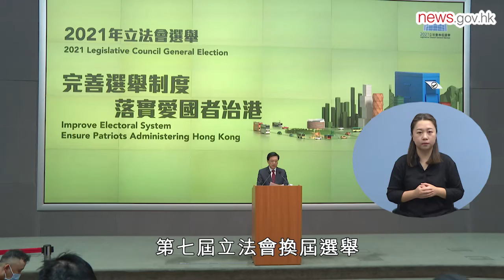立會選舉候選人資審結果公布 (19.11.2021) (手語版)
政務司司長兼候選人資格審查委員會主席李家超公布資審會對2021年立法會換屆選舉候選人的審查結果，在154名候選人中，被裁定資格有效者153人，無效者一人。